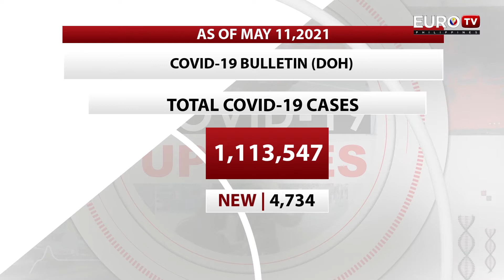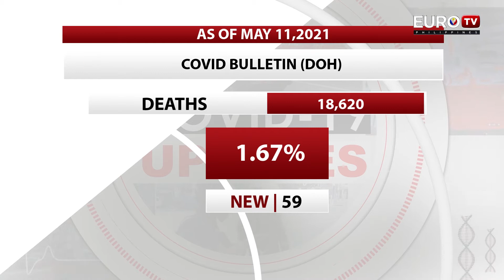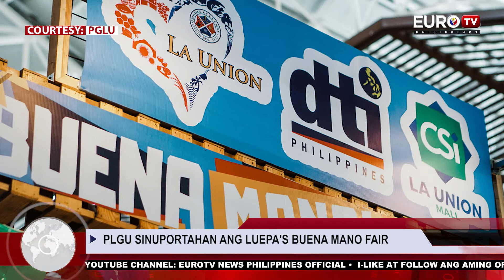PANUORIN | EUROTV NEWS UPDATES MAY 12, 2021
BORDERS NG PILIPINAS MANANATILING MAHIGPIT KAHIT PA BUMABABA NA ANG REPRODUCTION RATE NG COVID 19

IATF PINAPAYAGAN NA ANG POINT TO POINT AIR TRAVEL

PLGU SINUPORTAHAN ANG LUEPA'S BUENA MANO FAIR